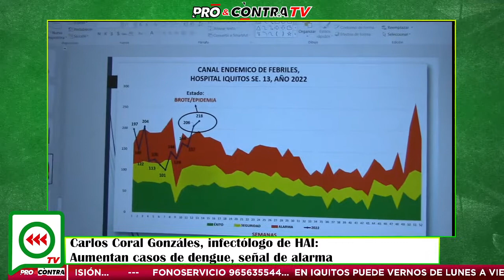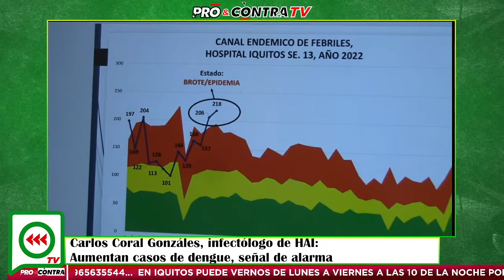Carlos Coral Gonzáles HAI